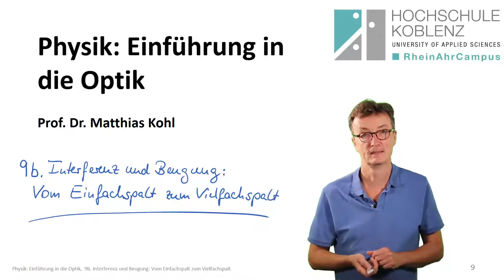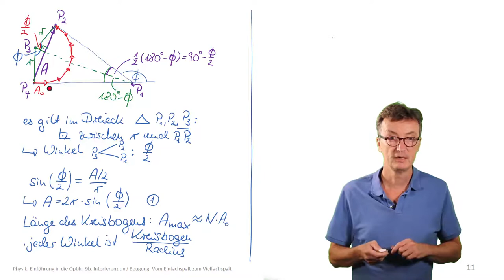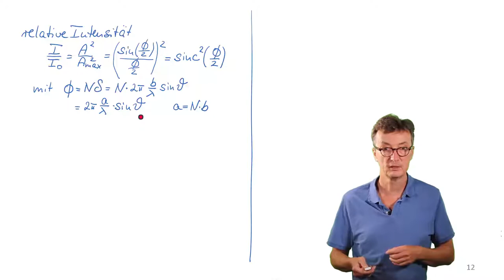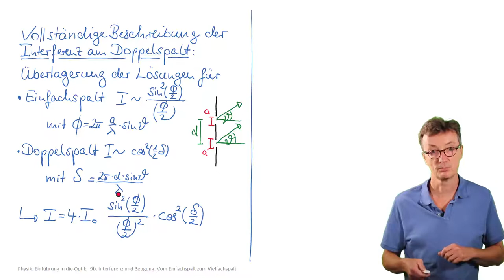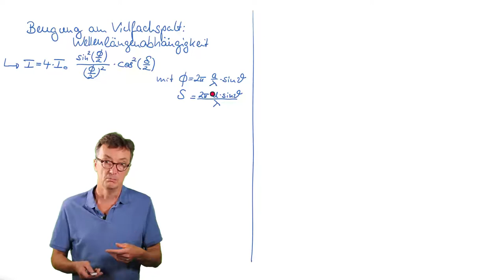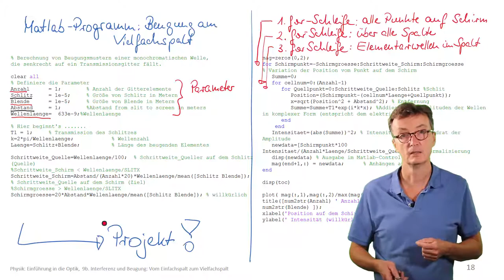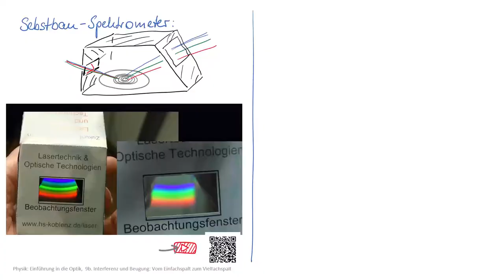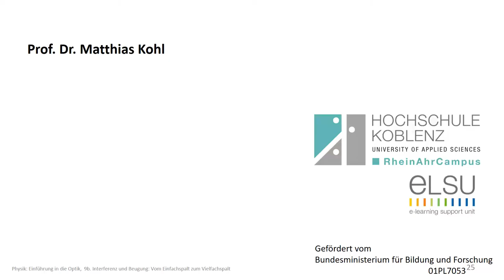Physik Optik Vorlesung, Kapitel 9b: Interferenz und Beugung, vom Einfachspalt zum Vielfachspalt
Physik Vorlesung: Einführung in die Optik
... einloggen, dann Hochschule Koblenz, Mathematik und Technik